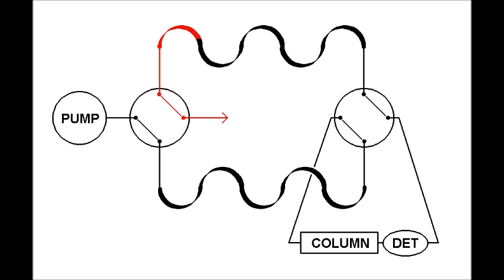Watrex Recycle HPLC principle by REPETTO™ instrument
This is an illustration of the principle behind "zero-dead volume closed loop HPLC recycle" operation of Watrex REPETTO™ instrument. A significant improvement in chromatographic resolution is achieved by multiple passage of the mixture of analyties through the same analytical column. In contrast to other approaches in this design the detector is not under high back pressure, there is no additional peak broadedning as the separated analytes never pass through the pump and, last, but not least, there is virtually a zero increase in mobile phase consumption since the sample remains in a closed loop (none of the mobile leaves the system).